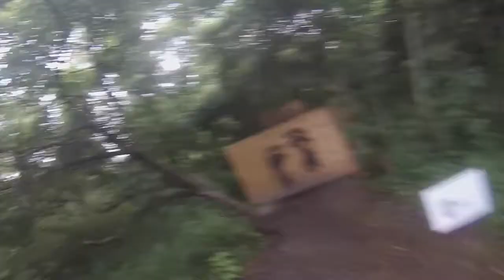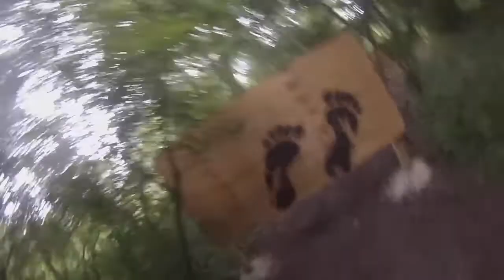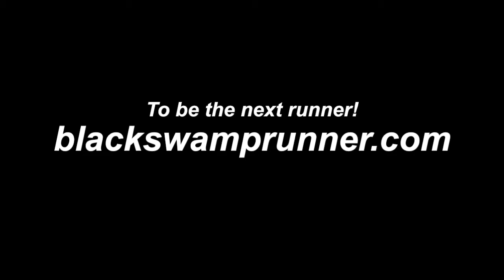Black Swamp dash 2015: Elite wave (Runner cam!)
Do you have what it takes, to be the next Black Swamp runner? 3.2 miles of grueling mud, water, and 28 of the toughest obstacles. Can you push yourself to the absolute limit?